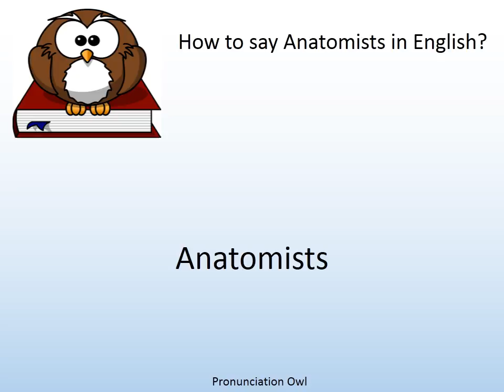How to say Anatomists in English? - Pronunciation Owl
How to say Anatomists in English? Learn the pronunciation of Anatomists!